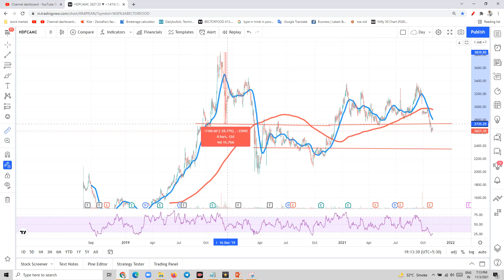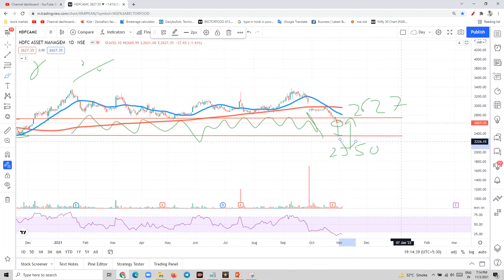HDFC AMC Share | HDFCAMC Share | HDFCAMC Share latest news |Why HDFC AMC is Crashing